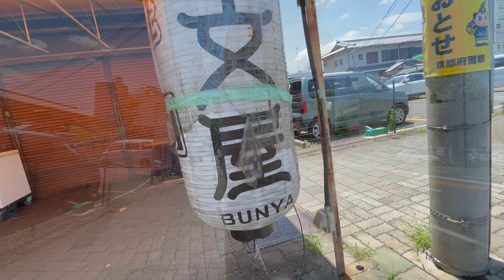【福井県水浴場】夏休み家族旅行 | バーベキュー出来る| 食べ物たくさん⁉️lots of food vendors | Tatskie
SUMMERVACATION,HOLIDAY SEASON